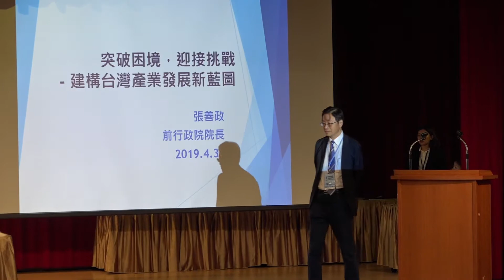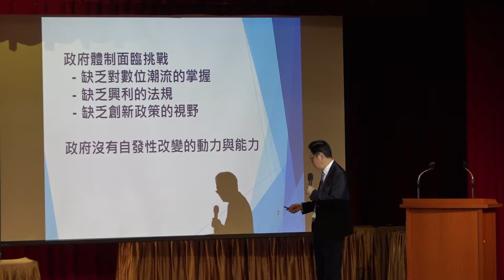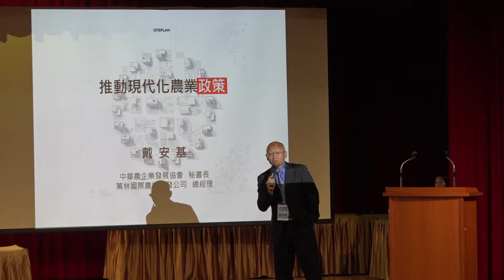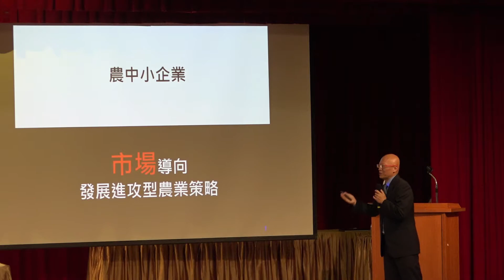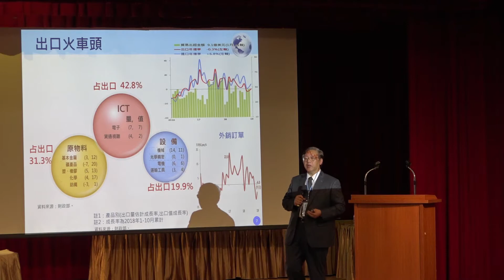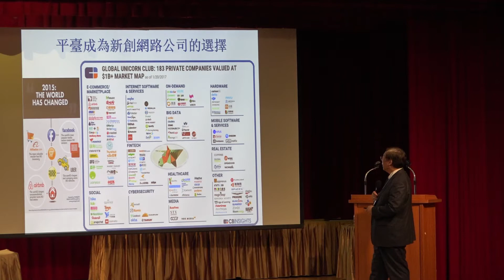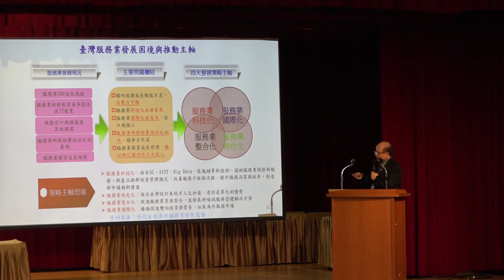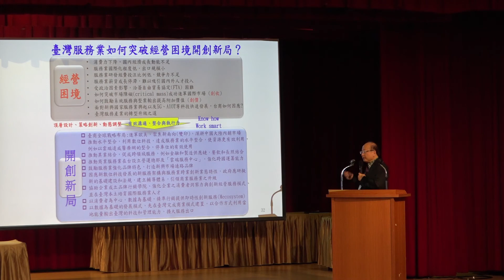【重振台灣競爭力會議】第三場次 建構台灣產業發展新藍圖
主持人：杜紫軍（前行政院副院長）

與談人：
張善政（台灣大哥大基金會董事長、前行政院院長）
戴安基（中華農企業發展協會秘書長、萬林國際農業開發公司總經理）
林建甫（中國信託首席經濟學家）
陳厚銘（國立臺灣大學國際企業系特聘教授）